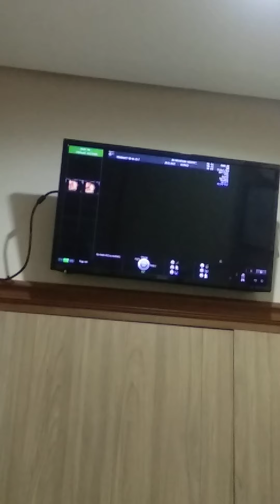Usg 5 bulan debay